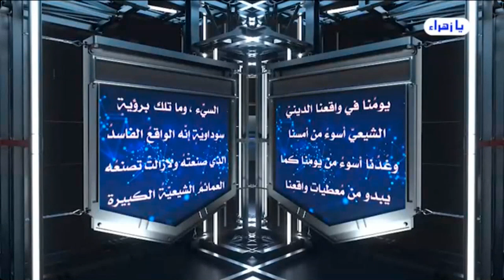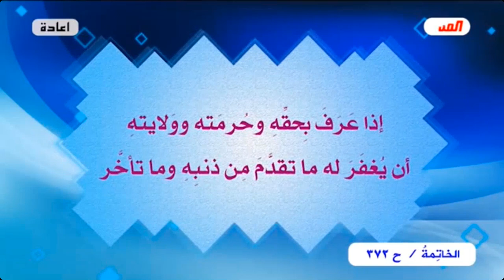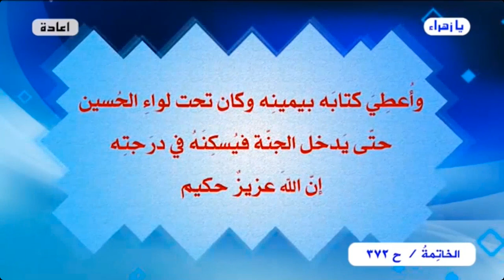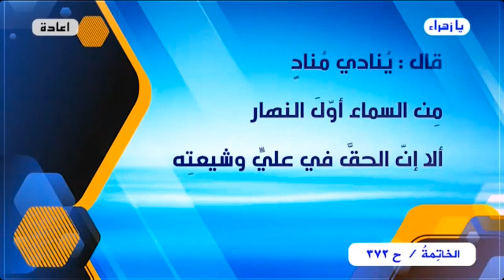برنامج الخاتمة - الحلقة (372) // على مائدةِ القمر // عبد الحليم الغزي